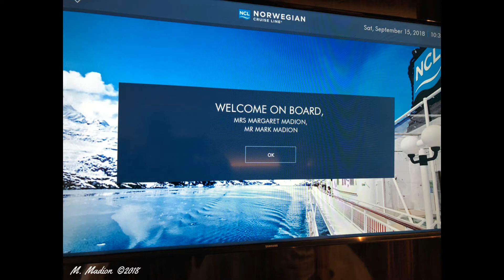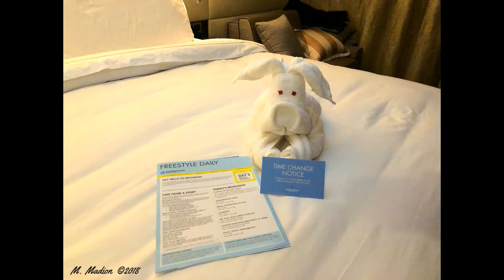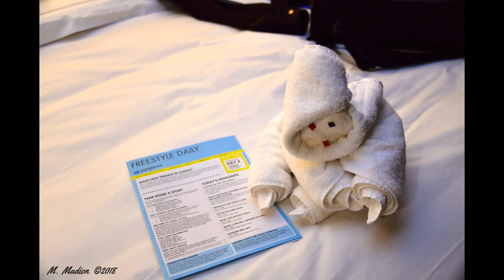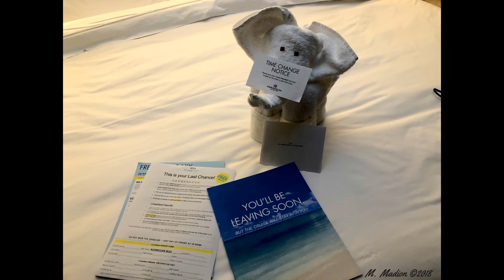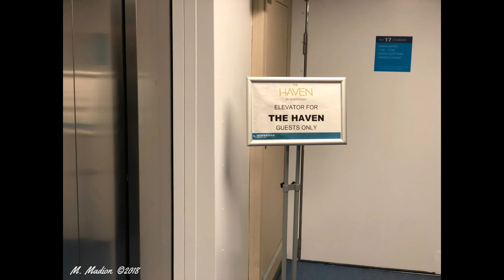NCL Bliss Alaska Cruise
We sailed to Alaska on the NCL Bliss from 15 Sep to 22 Sep 2018